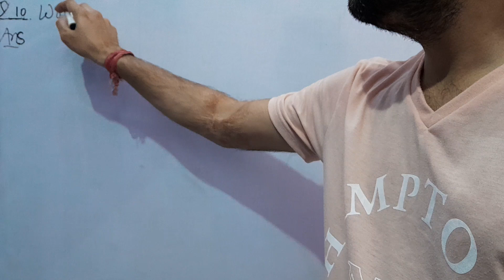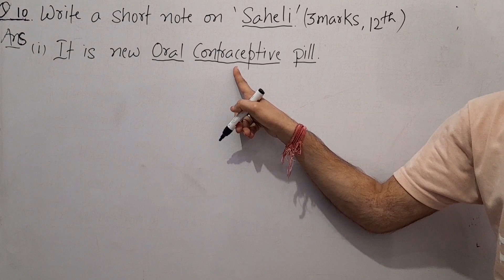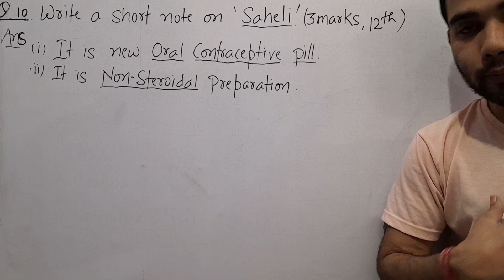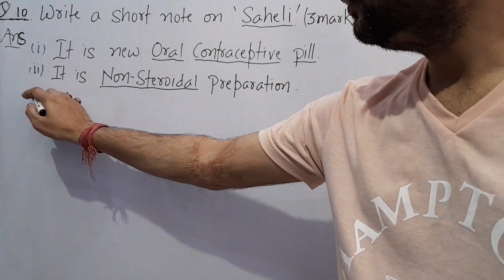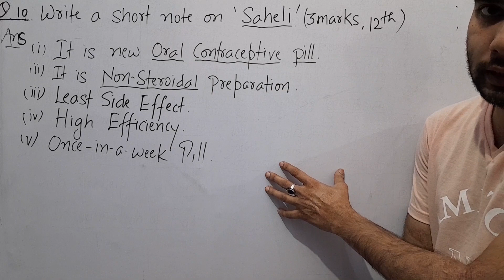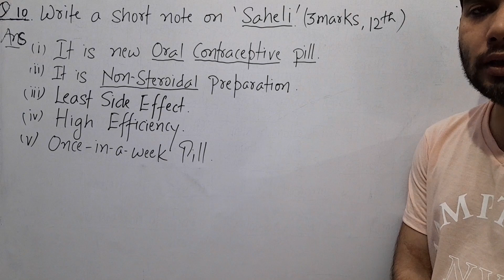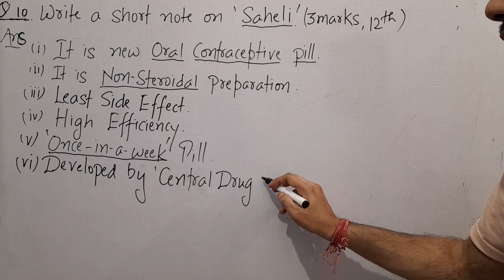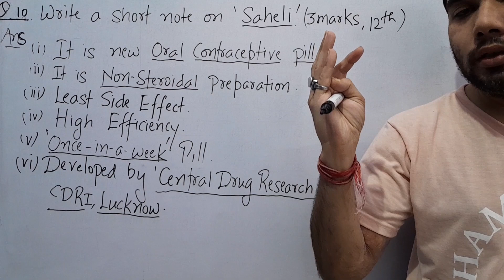Q.10 Write a note on 'Saheli'.12th Biology Ch. 4 Reproductive Health NCERT NEET CBSE